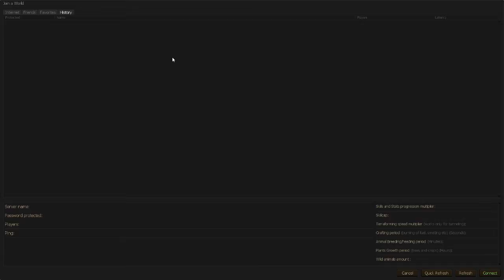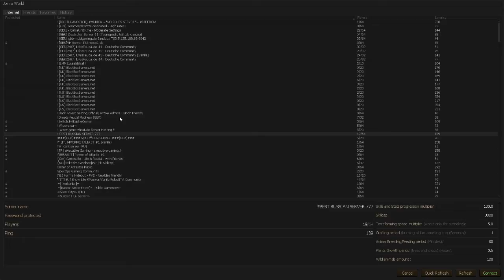Life is Feudal - #001: Reise in die Heimat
Sagt mir bitte in den Kommentaren Bescheid, was ihr von einem zukünftigen LP von diesem Spiel haltet!

Sämtliche Musik und Grafiken aus diesem Spiel gehören ganz allein den Entwicklern von "Life is feudal".